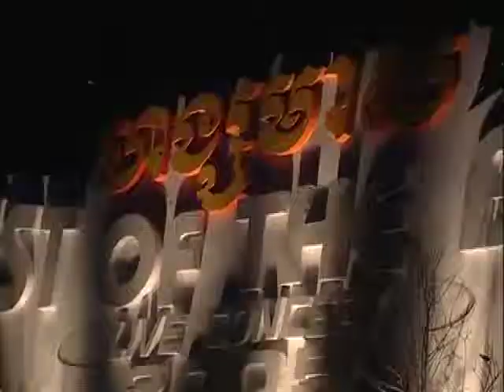RHM DVD 51 Track 13 ស្នេហ៍ក្រៅបេះដូង - ពេជ្រ សោភា